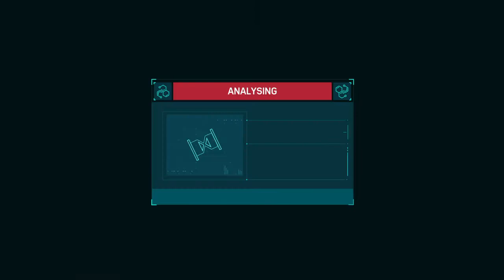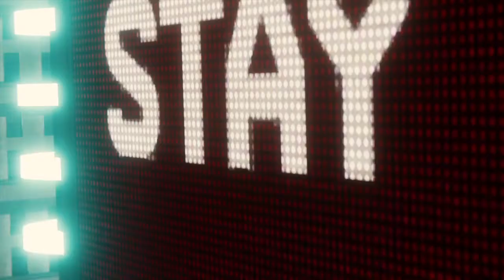Spider-Man (PS4) - Episode 10 - Vulture & Electro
Spider-Man (PS4) - Full Game (NG+)